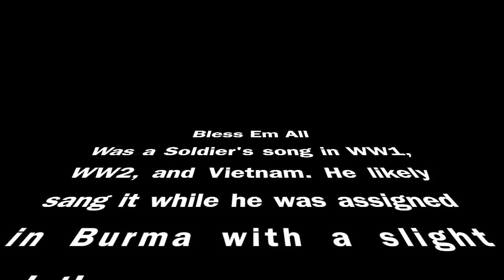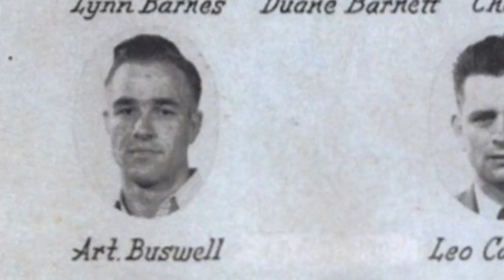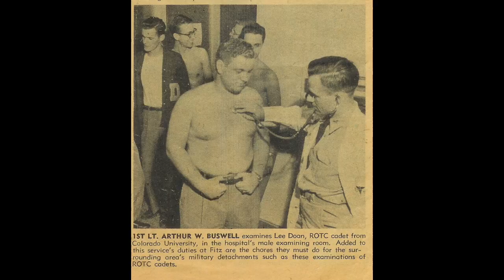Arthur Buswell 1926-2016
This video is about Grandpa's Memorial